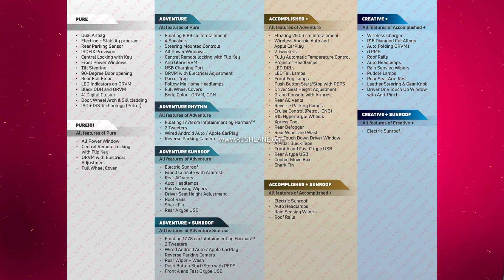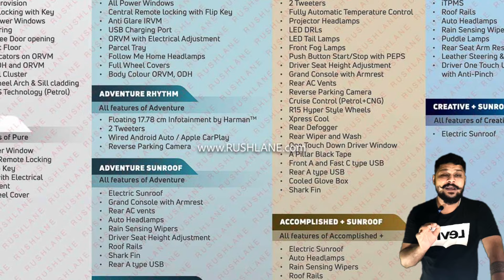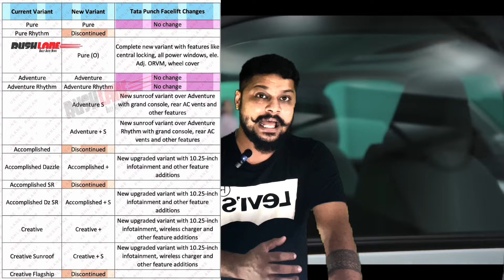Finally❗2024 TATA PUNCH FACELIFT LAUNCHED 😍 Rear AC VENTS | Sunroof | New Design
Finally ! TATA PUNCH FACELIFT 2024 LAUNCHED 😍 Rear AC VENTS | Sunroof | New Design | New Tata Punch✅